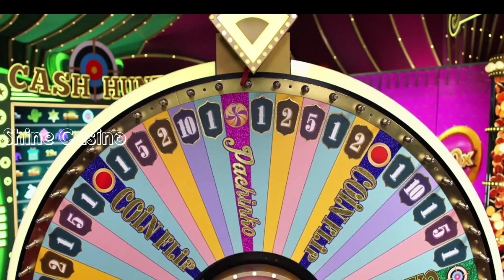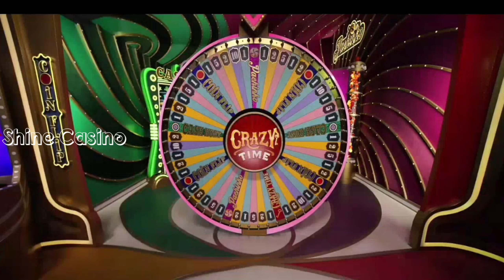Crazy time big win pachinko 700.00 times winning